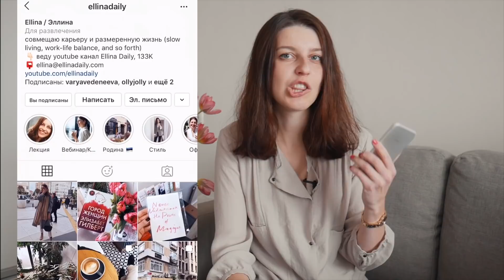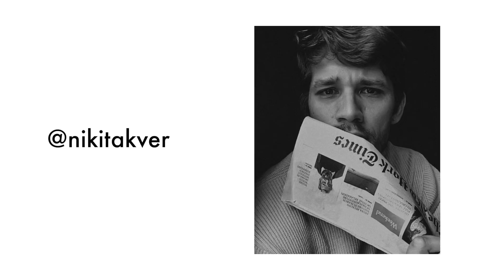25 способов стать эффективнее в трудные времена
Я выделила для себя 4 ресурса, которые помогают мне оставаться бодрой во время самоизоляции: возможности, коммуникации / общение, взаимопомощь, отношения с собой. Карантин – это не страшно, если ты умеешь себя организовать, настроить тайм менеджмент и найти инструменты, которые помогут жить комфортно. Быть продуктивным – не самое главное. Важнее начать слушать и слышать себя и вести разумный образ жизни.

КТО Я?
Меня зовут Эллина, на момент съемки этого видео мне 28 лет. Сейчас я изучаю Organisational Psychology и профессиональное развитие взрослых людей.
На протяжении 8 лет я работала в маркетинге и e-commerce. Я жила, училась и работала в Швеции, Дании, Голландии и Германии. Родилась и выросла в Прибалтике. Владею 5+2 языками.
На этом канале я делюсь опытом построения карьеры в Европе. Рассказываю о том, как начать работать удаленно и где найти удаленную работу, что такое фриланс и как начать работать на себя, что лучше - фриланс или офис. Делюсь своими секретами продуктивности и как работать эффективнее. Снимаю видео об образовании за рубежом – как поступить в университет, какую специальность выбрать, про самые популярные профессии. Отдельный сегмент видео – для тех, кто хочет сменить сферу деятельности, но не знает, с чего начать.
Рассказываю, как быстро выучить иностранный язык. Как выучить русский, английский, эстонский, немецкий, французский, шведский, датский, турецкий язык.
Снимаю видео про скандинавский стиль жизни, жизнь в Швеции, влоги из Стокгольма, про скандинавские тренды и минимализм, экологичный образ жизни.
В общем, это канал о саморазвитии с нордическим подходом. ;)
Камера Lumix G7, монтаж в Final Cut Pro X.